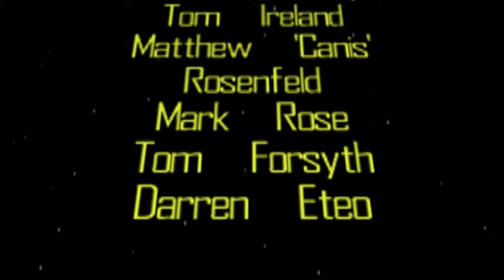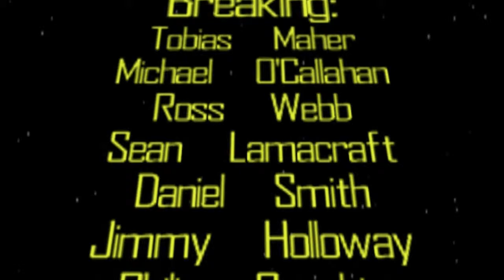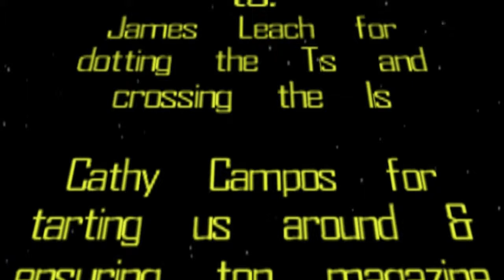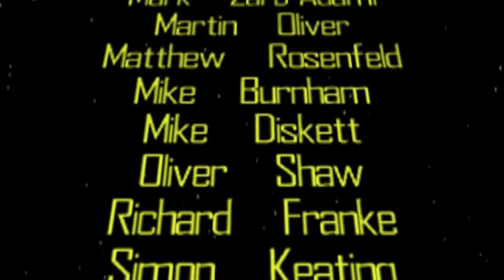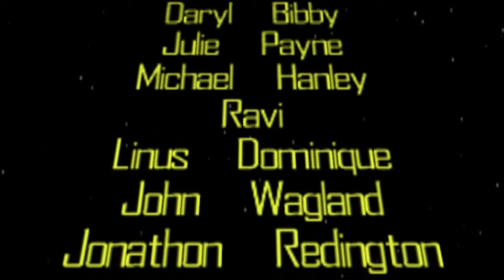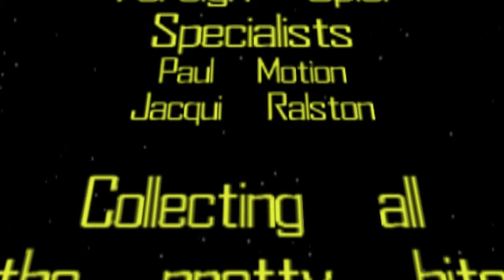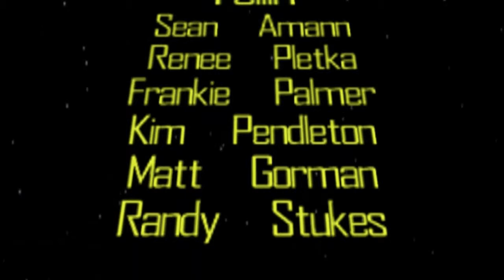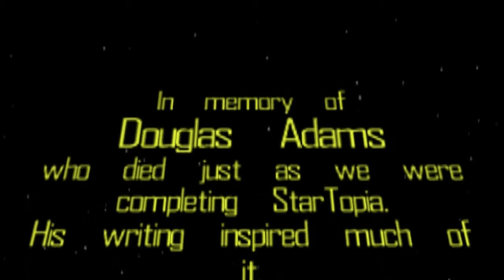Startopia - End Credits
Cutscenes, Company Logo Animations, Staff Credits among other clips extracted from Startopia.